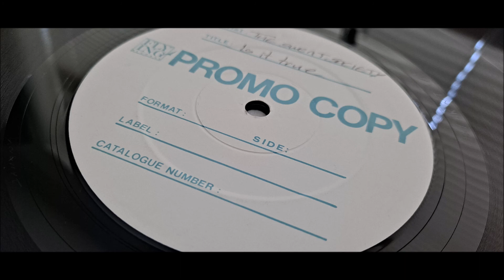The Sweat Society - Is It True (Club Mix)